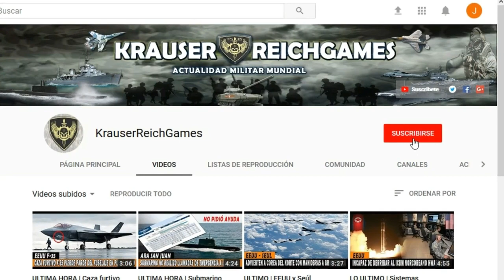LO ULTIMO : La OTAN se prepara MILITARMENTE para Frenar el avance de China en el Pacifico